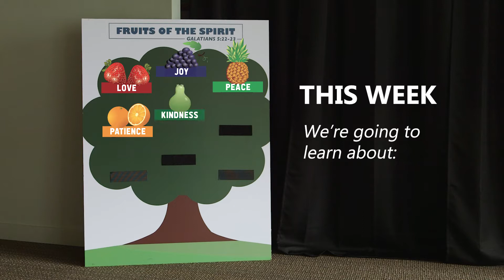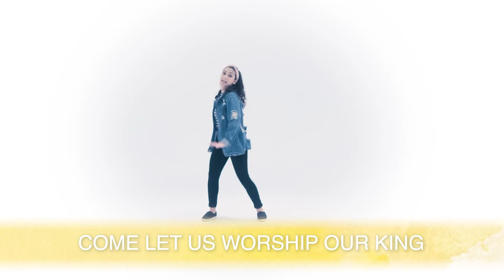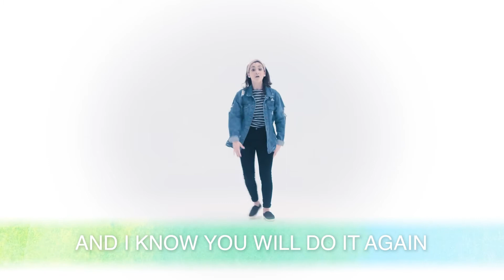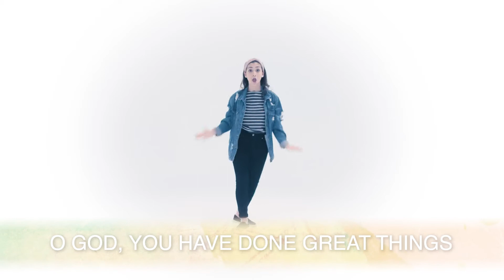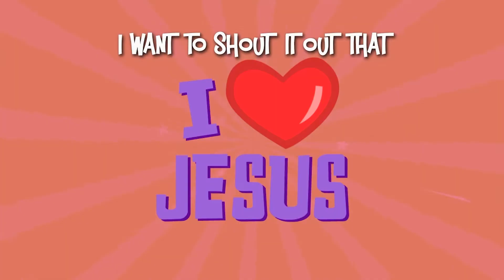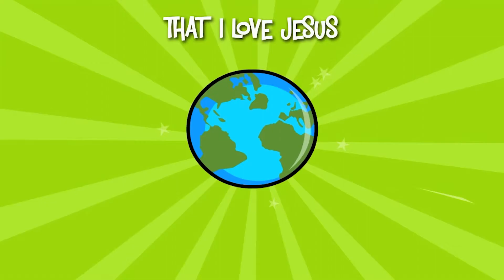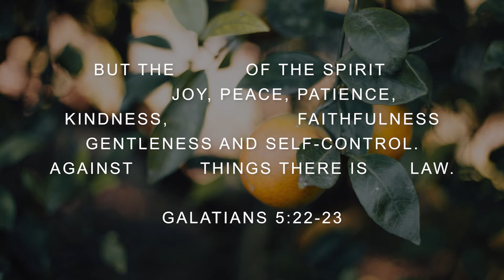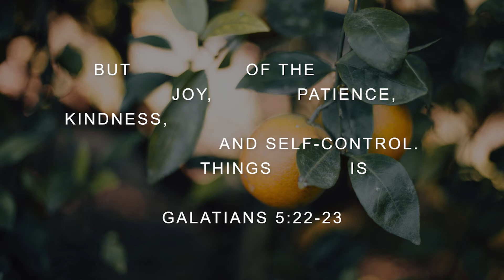November 1 - Mill Creek Kids Online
WELCOME TO MILL CREEK KIDS ONLINE
Here are your links for today!

Give
Text “MC4S” to “77977”